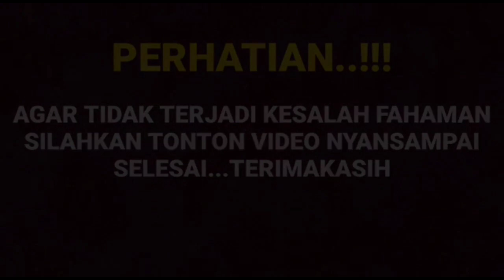Mengejutkan, karir Arya saloka hari ini lepas dari Amanda manopo sangat menjadi buah bibir netijen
__SEKIAN & TERIMAKASIH___